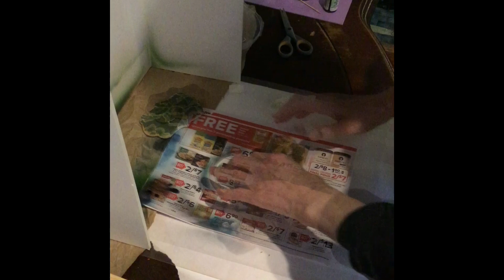@mylittlebakery airbrushed lace cookies and more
Shout out to Nadia at my little bakery. In one of her videos she did the lace fabric airbrushing. Intrigued, which I am always at her beautiful expertise, I gave it a go and was successful.
I’ve done airbrushing lace fabric and went to it again in this video

This video shows how to airbrush cookies with lace fabric, do and don’t do, how to hold sprayer, piping, elevate cookie or not elevating, spraying previously piped cookies, embellishing, two tone spraying, tips.

This video has several examples

Any airbrush colorant can be used.

I have Wilton, 1 container of americolor.

Happy holidays. 🎄🎉